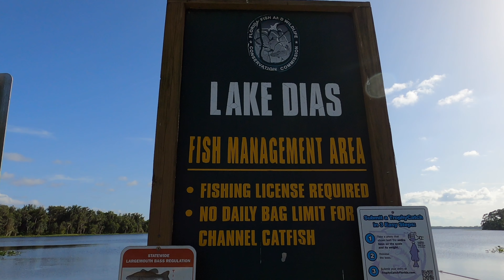Riding Lake Dias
Took the SJ out to the lake for an afternoon ride and I was the only one at the lake. No boats, no skis, no people!